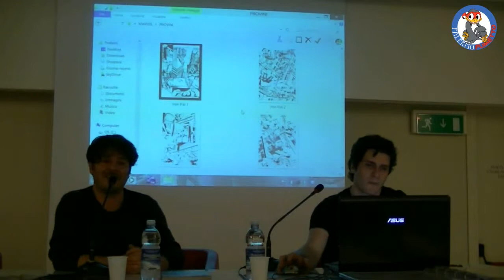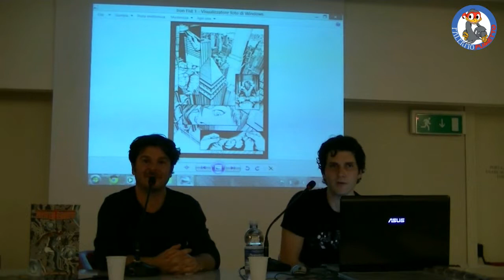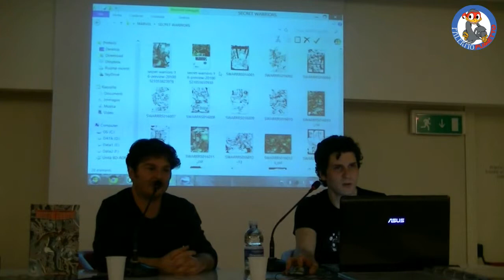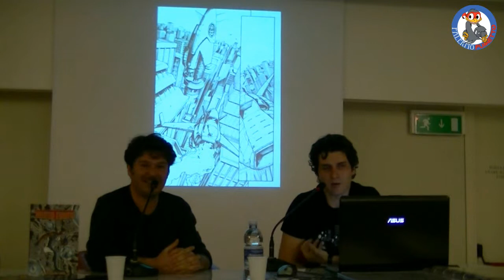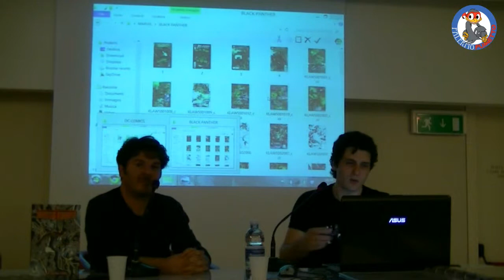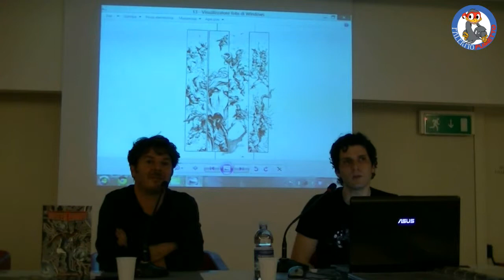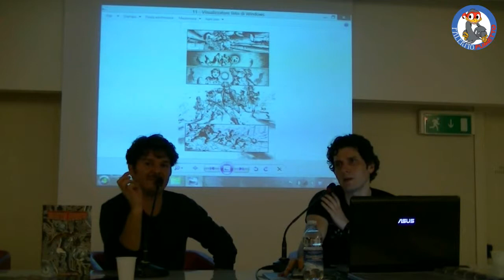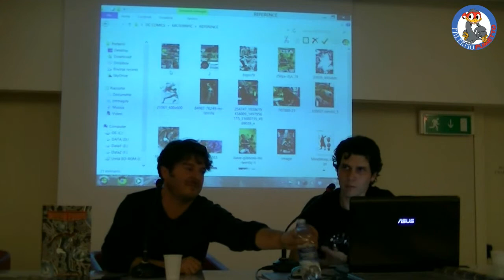Presentazione Mr.Terrific di G.Gugliotta - 1